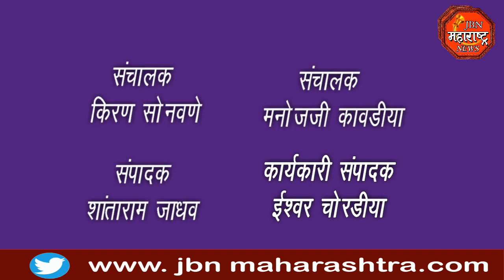CRIME : अज्ञात चोरट्यानी 6 घराचे कुलूप तोडून केली चोरी